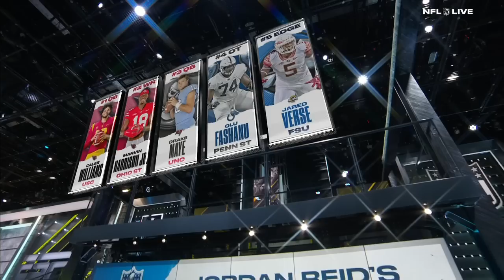Caleb Williams takes the No. 1 spot on Jordan Reid's Early 2024 Mock Draft | NFL Live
Jordan Reid joins NFL Live to break down his 2024 NFL Mock Draft that includes Caleb Williams, Drake Maye and Quinn Ewers.